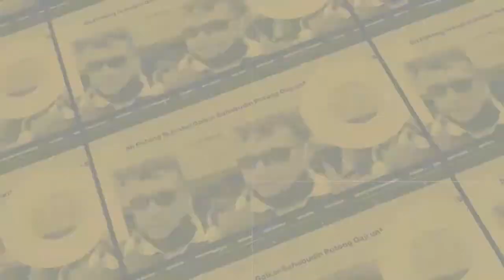RELOKASI KARAMBA NELAYAN DI PETOAHA DAN BUNGKUTOKO DEMI KEINDAHAN KOTA